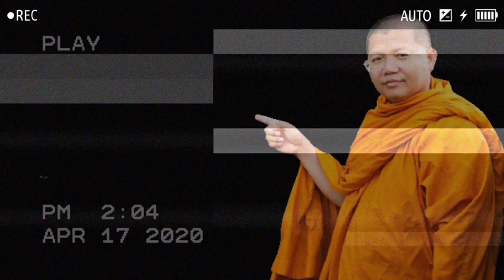Ven_San_Sochea/ស្រឡាញ់ចង់បានបេះដូងពិត /🙏🙏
Ven_San_Sochea/ស្រឡាញ់ចង់បានបេះដូងពិត / ព្រះធម៌ជាសេចក្ដីសុខពិត🙏

@ Keyword Video san sochea;
Dhama Niyeam 30,
san sophearath,
san sochea vj,
san sochea,
sansochea,
kou sopheap 2020,
kou sopheap non stop,
khmer kolbot page,
khmer dhamma,
thor sot mon,
khmer buddhist network,
kou sopheap dhamma talk,
kou sopheap 2018.